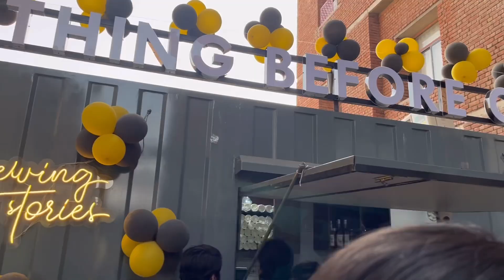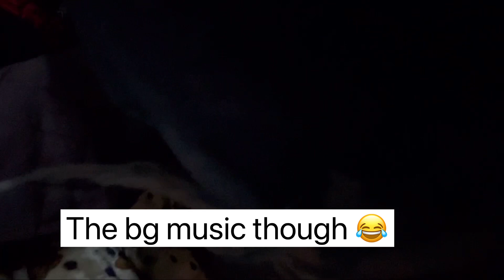Avaiiii vlog🫰🏻 Random college days| Why I have been inactivate?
Hello Pyaaarusss,
I hope you all will like this random Avai pointless vlog, so sorry for being so inactive and Thank you for all the support and love ❤️🫶🏻

So so grateful for all the love My Pyaaarussss🧿